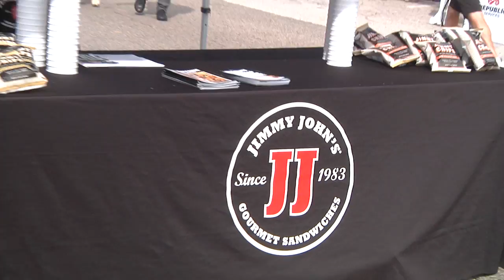Radnor Day - September 24, 2014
Radnor Day is a fun-filled event that unites the community together to celebrate the season. Check out what this day means to those who attended!